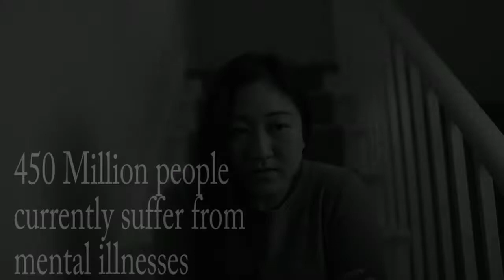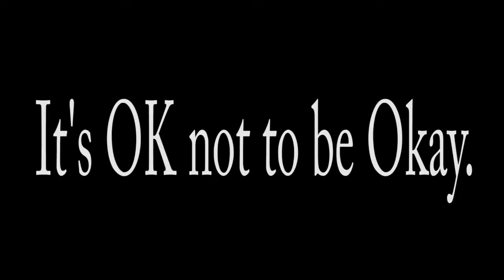Advanced Broadcasting Documentary: Mental Wellness by Mikayla Phetthongdy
Made by